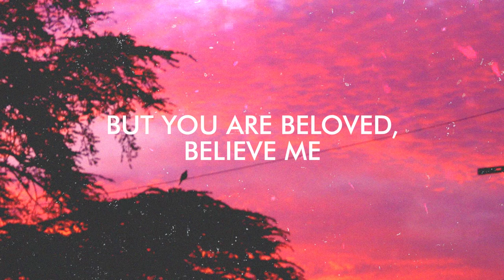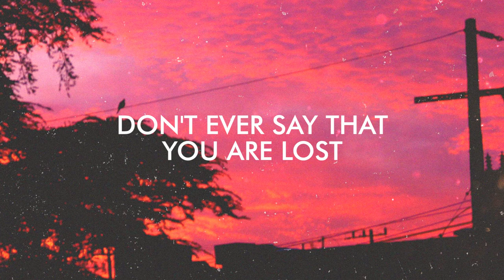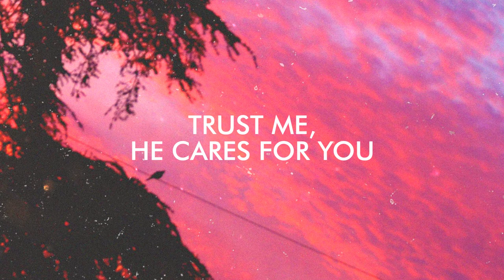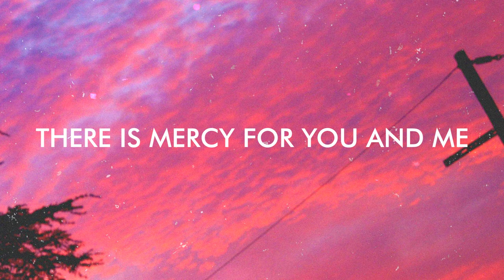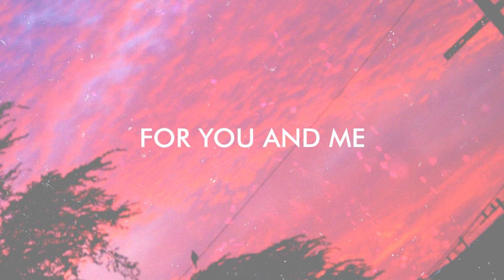Windvent - Thankful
Dreambound

Artist: Windvent
Song: Thankful
Album: Single (2020)
Hometown: Chihuahua, Mexico

Lyrics:

There is mercy for you and me

You may not feel deserving
but you are beloved believe me
Don't say you're way far gone
Don´t ever say that you are lost, my dear
Don´t ever say that you are lost

We are in time to leave our burdens
To leave them all on the highest throne

Guilt will never tear you down
There is mercy
Let us just delight on this
Let us just be thankful

Weary with sorrow (no more)
Laid low in the dust no more

Our God, he cares
Trust me, he cares for you

Credits:

Luis O. Paquot

Produced by
El Toro Studio

Lyrics by
Alex L. Campelo